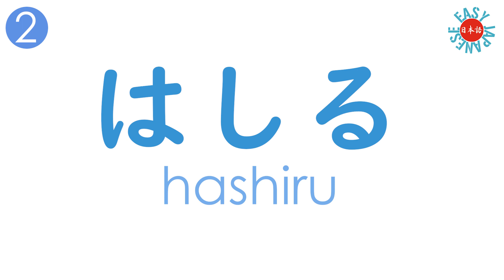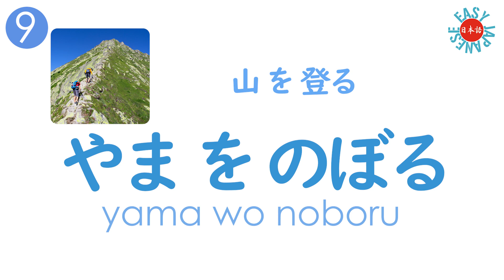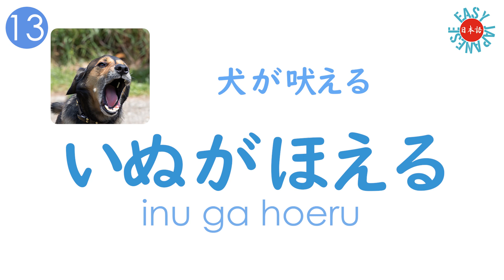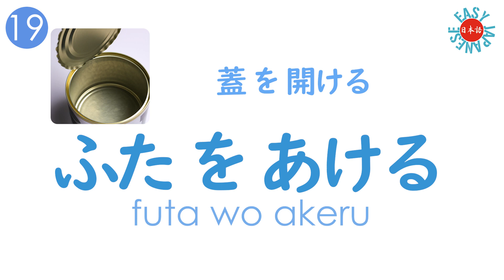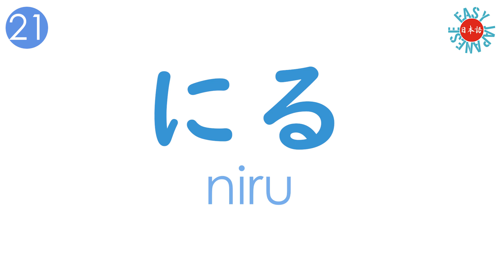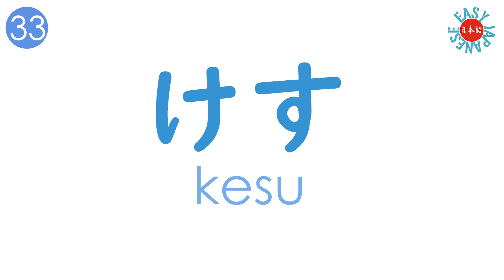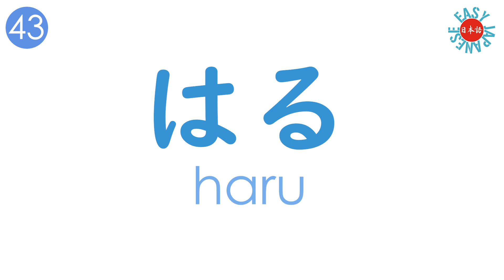《100名詞＋動詞・単語2》100 Learn Japanese Vocabulary：Nouns and Verbs［Japanese Language Hiragana］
"50 Essential Japanese Verbs for Everyday Life!"

This video is the best content for beginners to enjoy learning Japanese words and conversations!
Improve your Japanese skills as your channel grows!

About [subtitles]
You can choose your own language to watch.

We also welcome video requests.

N5「初心者向けの50の日常生活で使われる日本語動詞」

この動画は初心者の方が日本語の単語や会話を楽しく学ぶための最高のコンテンツです！
チャンネルの成長と一緒に日本語スキルを向上させましょう！

【字幕】について
ご自身の言語を選んで視聴できます。
お好きな言語の字幕を追加しますので、コメントでお知らせください！

また、動画のリクエストも大歓迎です。
どんなトピックを希望しますか？ぜひコメントで教えてください！